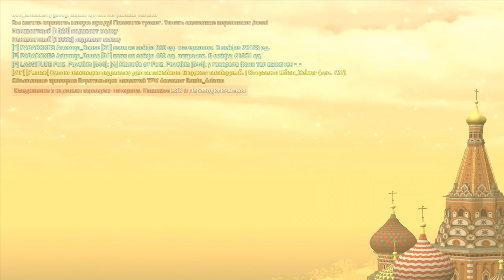ШОК! Это Лучший Заработок в ЖИЗНИ! 💰 Стань БОГАТЫМ ПРЯМО СЕЙЧАС на Amazing RP! (амазинг рп гта крмп)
🌺 Играю на основном сервере под номером: Rose - 06!

Тайм-Коды
0:00 - 0:14 Как получить много виртов на Амазинг РП ( бесплатно )
0:15 -  6:11 Заработый Быстро и легко вместе со мной на этом фарм способе!

Приветствую! Это новый видеоролик, для проекта Амазинг гта крмп/Amazing gta crmp/ Amazing Online Rose / Azure / Red / Yellow / Green / Silver / Rose / Black.
В этом ролике я (LISETTE) покажу вам, как очень быстро и легко можно заработать на проекте гта крмп амазинг рп! это лучший и самый секретный заработок, чтобы получить десятки долларов, евро, рублей! Благодаря этому способу все будут в шоке от количества у вас денег на аккаунте! Ограбление Контейнеров - это то что нужно каждому игроку, миллиард, триллиард также возможно заработать, если захотеть!